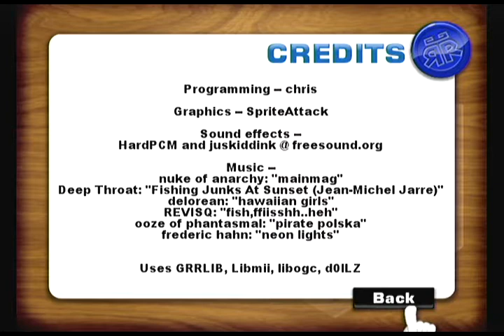Reversmii v1.0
Homebrew nintendo Wii, "Reversmii" par Chris.